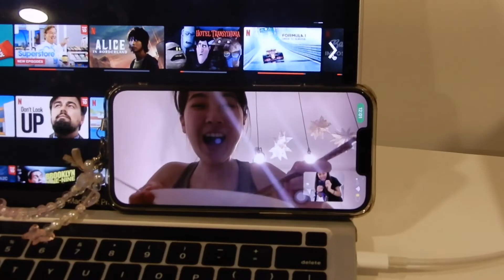so i got c*vid🦠 & here's how i spent NYE in quarantine😷🎉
Hey guys! As you prob have seen from the previous videos i hv hinted that I got covid hahaha so here is the video on how I spent my NYE and new years in quarantine in London!

Hope you enjoy the vlog & you can always leave a comment for what else you'd like to see☺️